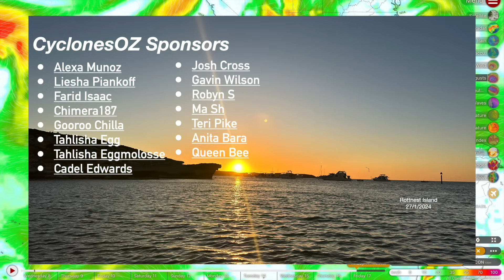Storms and Wet Weather Forecast to Impact East Australia this Weekend as a Strong Typhoon Develops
The eastern states are on notice for some strong storms and wet weather as an upper level trough develops over Queensland and South Australia. There is a good chance of up to 200mm falling in some areas. Also on the forecast is a powerful typhoon in the making in the Philippine Sea.

Video Chapters:
Intro: 0:00
Sydney Weather Forecast: 0:51
Far North Queensland Weather Forecast: 8:45
Perth Weather Forecast: 10:12
Arafura Sea Tropical Low: 13:03
Philippine Sea Typhoon: 14:11
Outro: 17:43